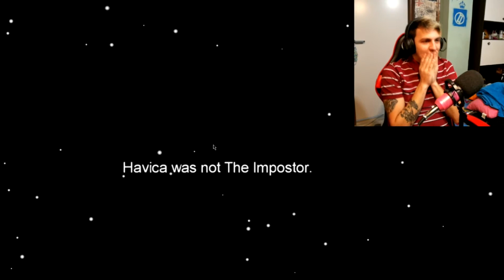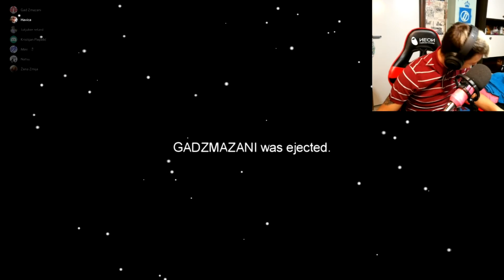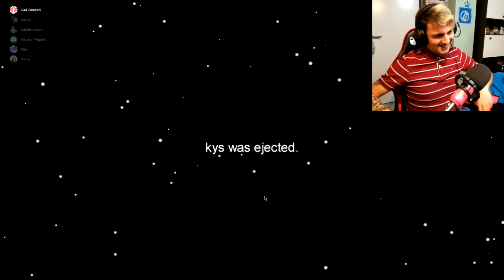NADMUDRILI SU ME !AMONG US! (RAGE)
Ako čitaš opis klikni taj lajk 👍